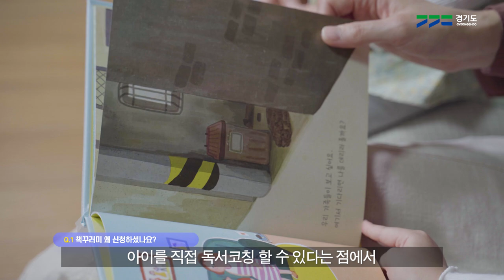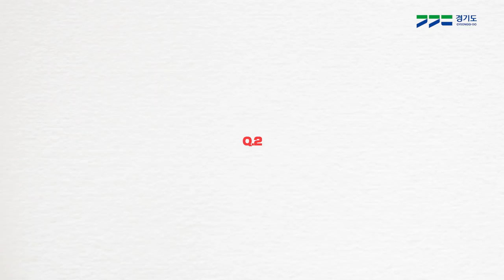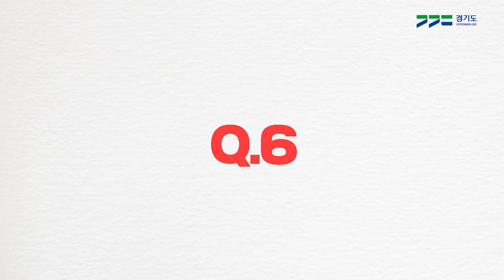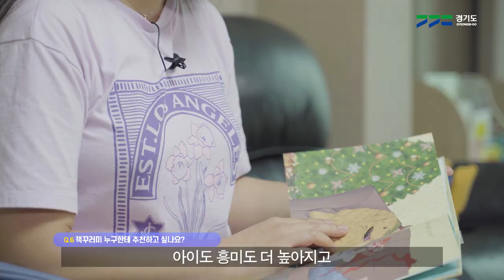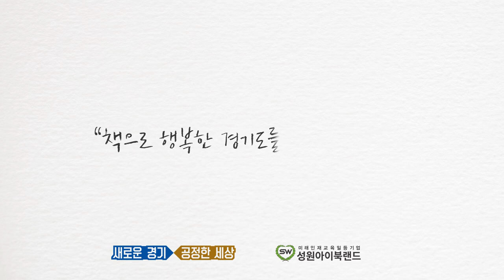경기도 아이들에게 행복한 책꾸러미 선물을~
책꾸러미 배송사업은 유아 대상 전문가가 추천한 책꾸러미를
월1회 정기 배송하고 전문 인력의 독서육아 코칭도
함께 제공하는 사업입니다.

책꾸러미는 경기도에서 제작한 전용 가방에
전문가 추천도서, 독서지도매뉴얼, 추천도서목록 등으로 구성되며,
전문가 추천도서를 정기제공하여 조기 독서습관 형성으로
평생교육 기초 환경을 조성하고자 했습니다.

발달수준을 고려한 추천도서는
유아의 흥미와 호기심을 유발할 수 있는 주제와 내용을 담고 있습니다.
실제 서비스 대상 가정에서 발달수준을 고려한 추천도서는
자연스럽게 유아의 독서 재미도 함께 끌어올리게 되어
많은 호응을 이끌어내고 있습니다.